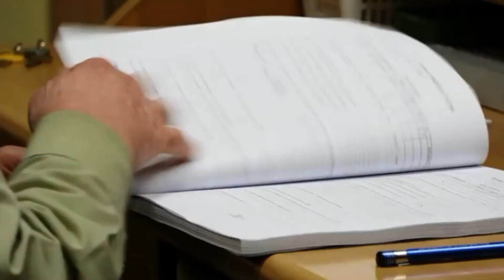LALAKING MATAGAL NG BULAG, NANG MABUNDOL NG KOTSE NAKAKITANG MULI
The man identified as Janusz Goraj miraculously recovered his vision after being hit by a car while crossing the street.

According to Odditycentral.com, Until a couple of years ago, Janusz Goraj, from the city of Gorzow Wielkopolski, was completely blind in his left eye, and could only discern shadows and light with his right one. He had lost his eyesight 20 years ago, as a side-effect of severe allergies, and had become accustomed to living in almost total darkness.

But one day in 2018, a miracle happened. Janusz was crossing the street on a crosswalk when he was violently hit by a car. He hit his head on the car’s hood as well as on the asphalt as he fell.

To make matters worse, he also damaged his hip and ended up needing surgery on it. But little did he know that the accident was a blessing in disguise.

After the accident, Janusz Goraj spent a couple of weeks in the hospital to recuperate after the hip surgery, and one day he got up, opened his eyes and was shocked to see more than the usual shadows and faint lights. He started seeing things much clearer than before the accident and told his doctors about it too. However, no could explain why it happened.